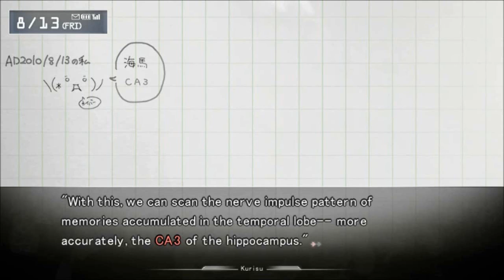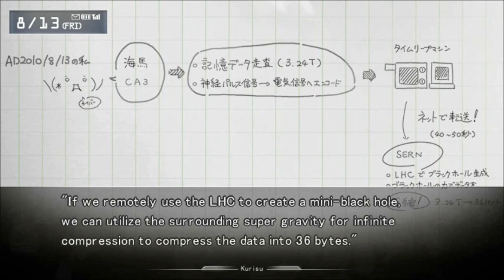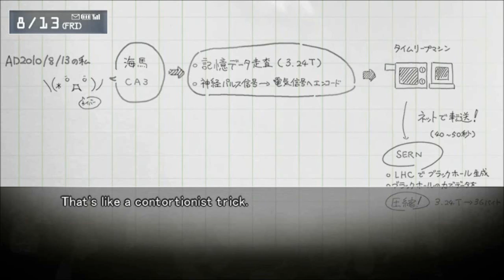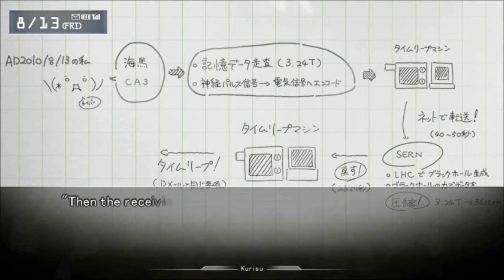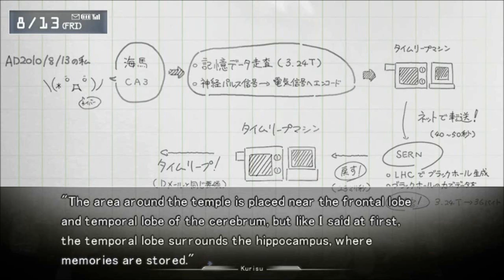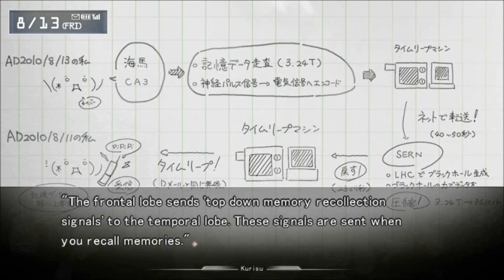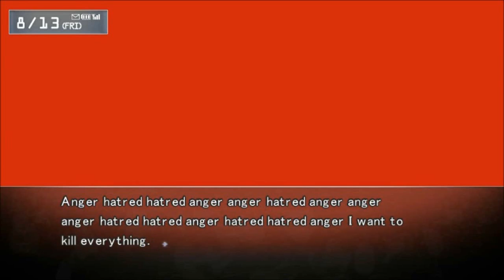Let's Play Steins;Gate P39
You know, sometimes, it really sucks to be right about something. In this case, what I thought about a certain character ended up having worse results than I thought...

Dammit, why the hell was I right about this?! *sigh* I didn't trust this character all that much, but I never thought that she would do something like this...

Anyway, with this we wrap up Chapter 5, which means we're half way through this thing.

Hope to see you guys at the end of this adventure. Have a good day/night. :)